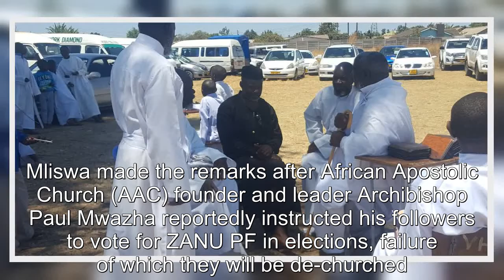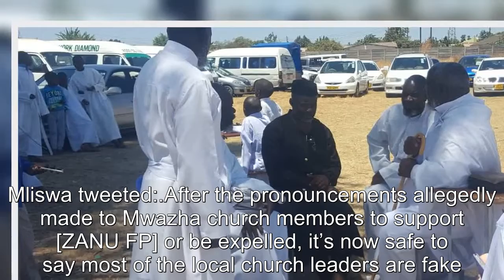Most Local Prophets and Bishops Are Charlatans – Mliswa